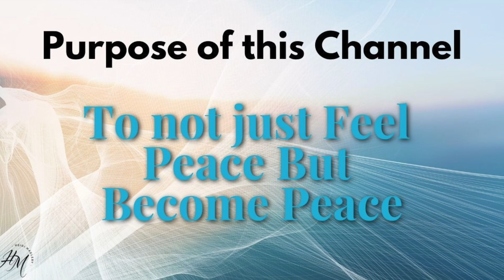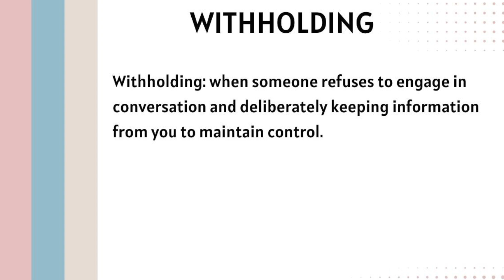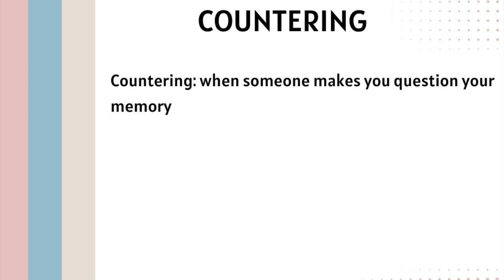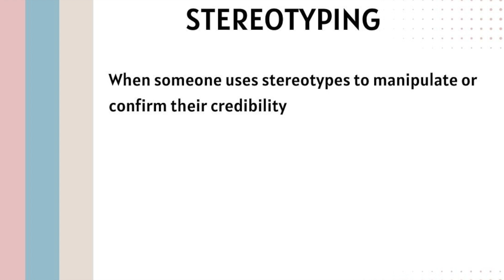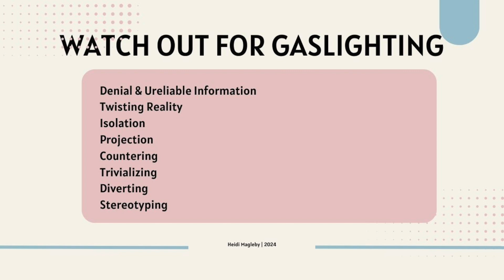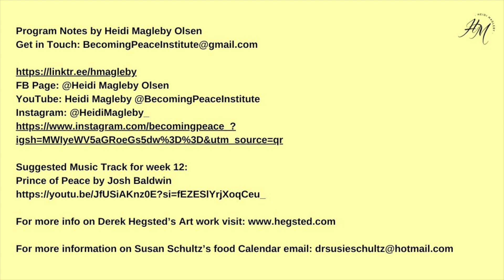Day 291 Understanding Gaslighting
Welcome to day 291 Becoming Peace Five-Minute Meditation. The name of today’s session is Understanding Gaslighting.
Do you have any idea what gaslighting even is? Today we are becoming aware of gaslighting in order to take inventory in our lives and know when we see this behavior in our pathway of life.

*For information on Derek Hegsted fine art and the print

(Balance, Serenity, Adaptive Available Here)
Available Here)

(Anchor, Align, Arise, ShinRinYoku Forest Bathing Blend, Wild Orange, Cedar Wood, OnGuard HandMist Available Here)

Emotional Wellness Pack
(Cheer, Motivate, Forgive, Console, Passion, Peace
Available Here)

(Onguard Oil, Beadlets, Handwash, Softgels, and Hand Sanitizing Mist, Tea Tree, Oregano Touch, Breathe, Correct X, and Basil available here)